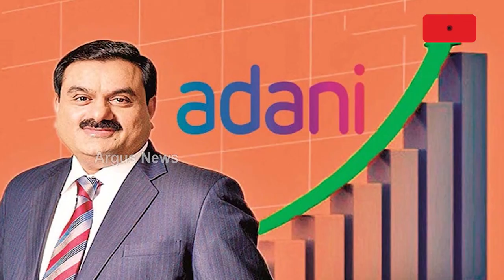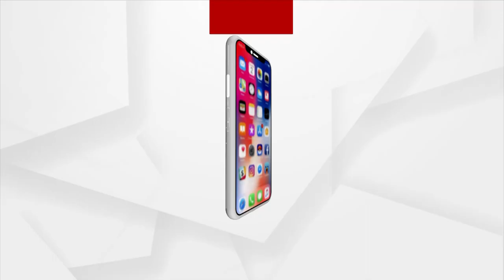Adani Group Clarifies Its Stand Over Wrong Information Published In Media